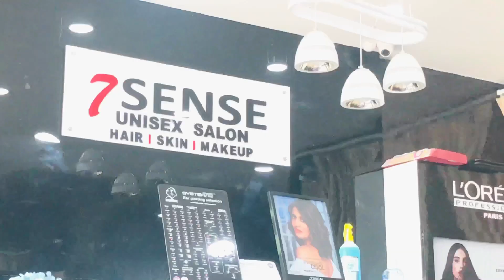TRIP to BHUBANESWAR after Lockdown | Permanent body WAXING | Hot DIWALI offer in Bhubaneswar | Manny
Hello there,in this video you will get to experience the travel vlog of Bhubaneswar-The smart city. The journey was accommodated through Road transport,this also shows the present condition of Bhubaneswar city after lockdown(unlock condition)including the best shopping malls,salons and restaurants.The vlog is based on travelling totally where we have travelled Starting from Kharagpur,West Bengal to The city of Bhubaneswar and then back to Initials again,in a one hectic day which came up with the total of 600 kms travelled between the two states. I hope you will like the vlog